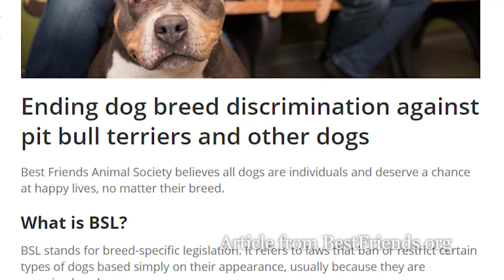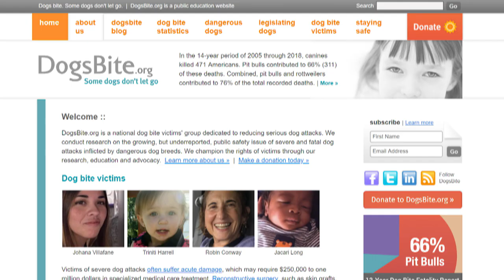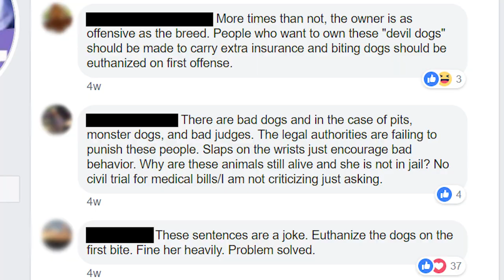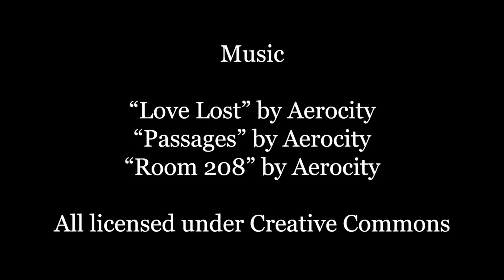The Damage of BSL (2020 Documentary Short)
A short documentary discussing the issue of Breed Specific Legislation and how it unfairly discriminates against certain breeds of dogs, particularly pit bull mixes.

Official Selection: Webster Film Festival (2020)

Official Selection: Screen Power Film Festival (January 2021)

Official Selection: Niagara Falls International Short Festival (2021)

Official Selection: Short Cine Fest (2021)

Official Selection: St. Louis Filmmakers Showcase (2021)